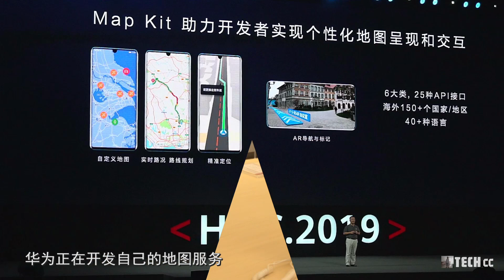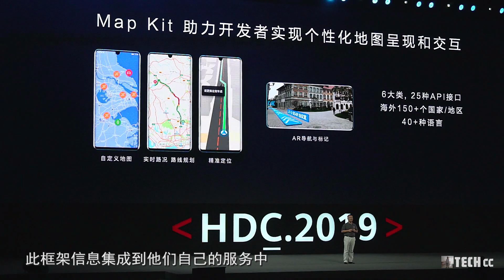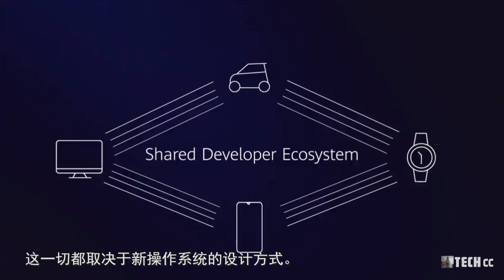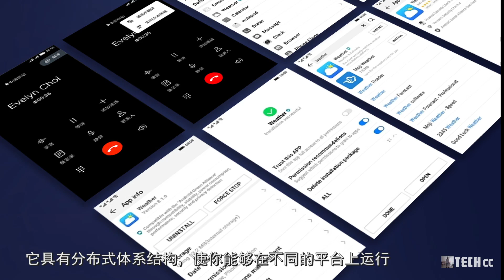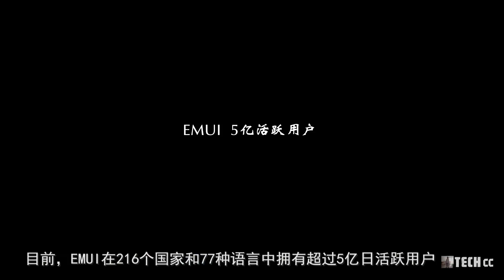不仅有鸿蒙系统HarmonyOS，华为地图也要上线了！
在华为开发者大会(HDC 2019)上
华为除了正式亮相了鸿蒙系统外
并且华为公司向我们还介绍了最新的软件开发
其中就包括一个地图框架
这就和华为未来的地图服务有关
从目前多方面了解得到的消息
华为准备在今年10月份推出自己的地图服务
并且会面向开发人员开放
以此编写地图。

时间轴

华为正在规划今后的地图服务 00:00:48
华为的心思重点仍在鸿蒙系统 00:02:05